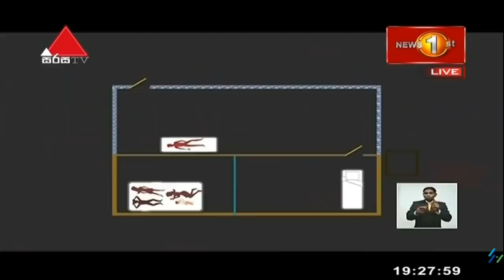නාදියාගේ හස්බන්ඩ් කිව්වා මරලා පුච්චනවා කියලා සොහොයුරිය